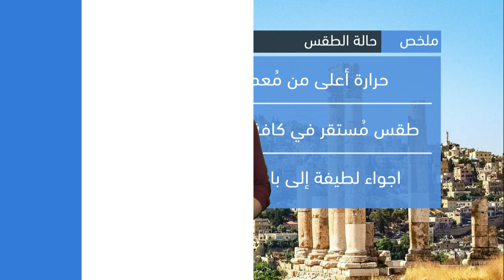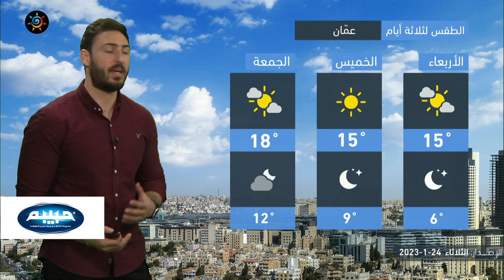الأردن | بقاء درجات الحرارة أعلى من مُعدلاتها المُعتادة بِعدّة درجات يوم غدٍ | الثلاثاء 24-1-2023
بقاء درجات الحرارة أعلى من مُعدلاتها المُعتادة بِعدّة درجات يوم الأربعاء
ـــــــــــــــــــــــــــــــــــــــــــــــــــــــــــــــــــــــــــــــــــــــــــــــــ
ــــــــــــــــــــــــــــــــــــــــ
ــــــــــــــــــــــــــــــــــــــــ
ــــــــــــــــــــــــــــــــــــــــ
ـــــــــــــــــــــــــــــــــــــــــ
طقس العرب
طقس العالم
طقس الأردن
طقس عمّان
طقس اربد
حول العالم
طقس الاردن
عمّان
فصل الخريف
حالة الطقس
طقس حار
طقس لطيف
طقس لاهب
طقس حار
الحرارة في عمان
العقبة
البحر الميت
البترا
البتراء
السياحة في الاردن
موجة حر
كتلة حارة
طقس شديد الحرارة
العقبة
إربد
الاغوار
البحر الميت
اجواء صيفية
جوك مزارع
جوك
مزارع
تقلبات جوية
غرب المملكة
شرق المملكة
الاردن
فصل الخريف